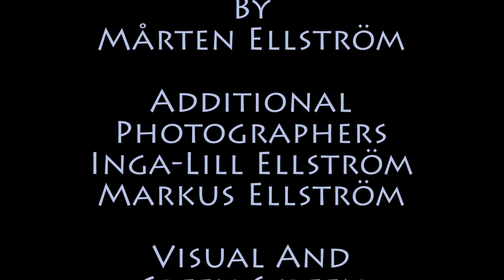The Troll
The Troll A Short Film.